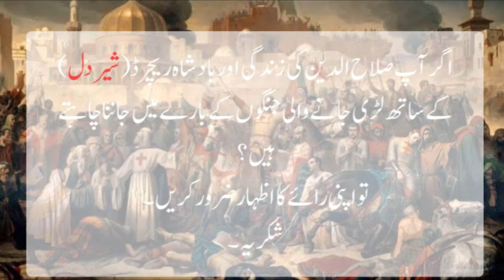The History of Crusade from Saladin's Perspective | A Tale of Resistance and Victory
I, Al-Nasir Salah al-Din Yusuf ibn Ayyub, known to the West as Saladin, led the Muslim forces against the Crusaders in the 12th century. This is my story, a tale of faith, courage, and unity in the face of invasion.
Witness the epic battles, the strategic brilliance, and the unwavering dedication to Islam that defined my campaign against the Crusaders. From the conquest of Jerusalem to the Battle of Hattin, relive the moments that shaped the course of history.
Join me on this journey as I reflect on the triumphs and challenges of my quest to defend the Holy Land and unite the Muslim world against the forces of aggression. Let my story inspire you to stand strong in the face of adversity and to fight for what is rightfully yours."